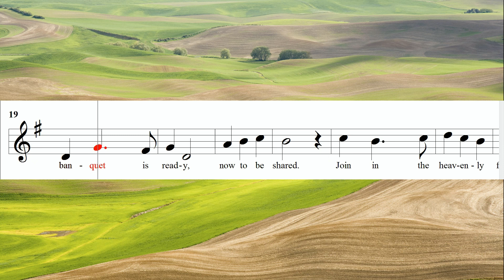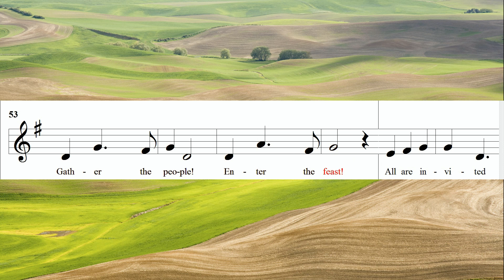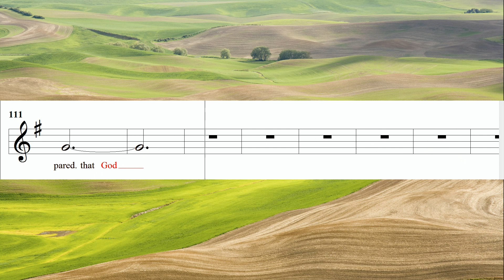Gather the People (Melody)